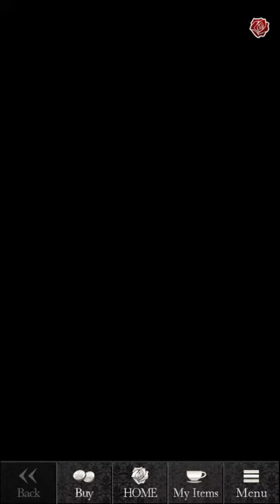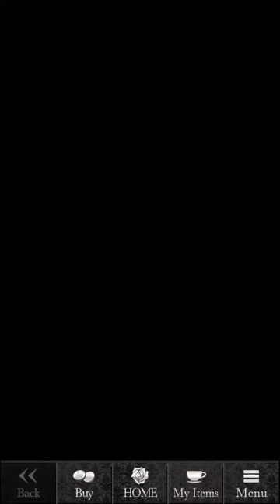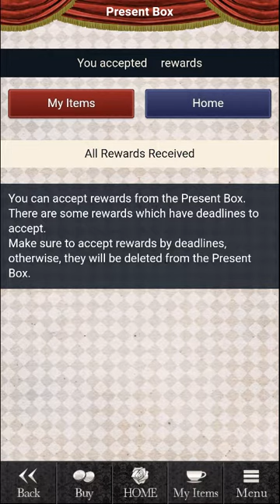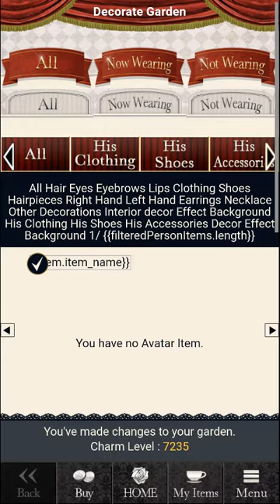Shall We Date Blood'n Roses+ Spinoff Let's Find Out Chap 03